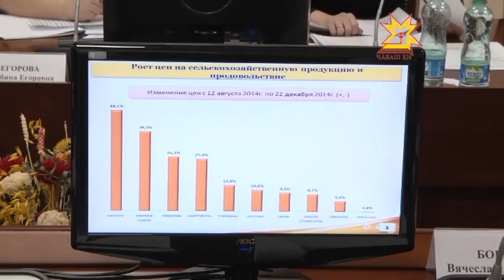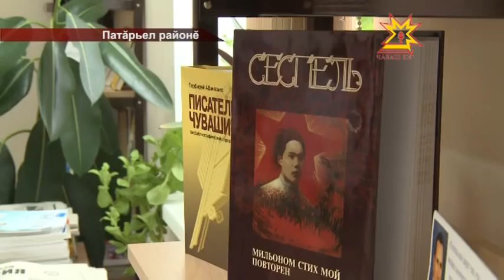Республика 23.12.2014 на чувашском